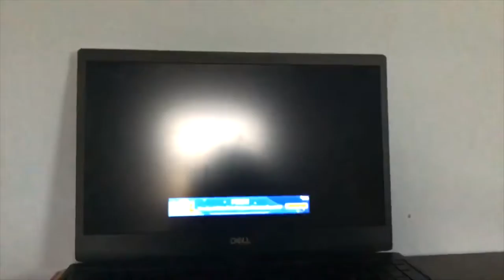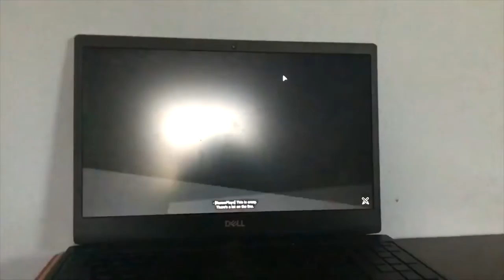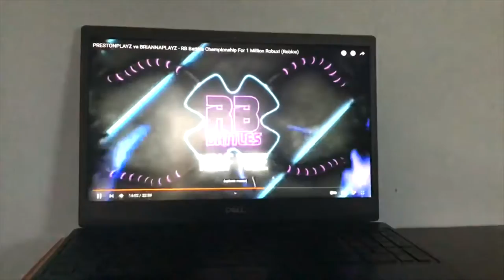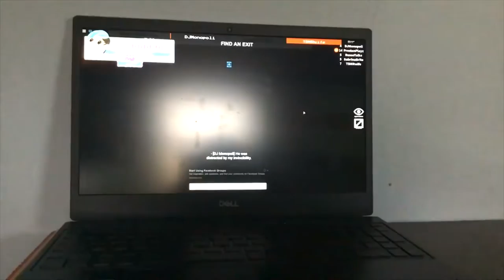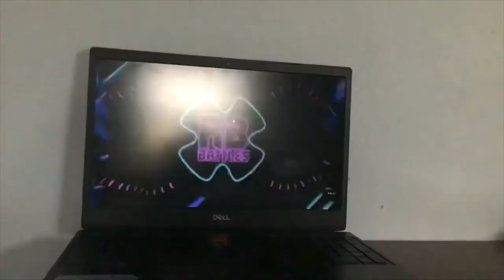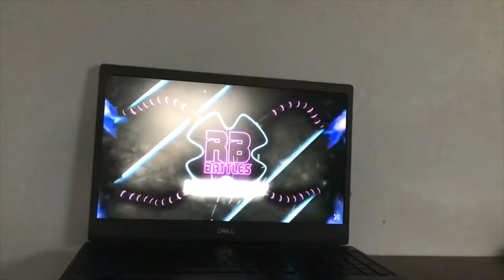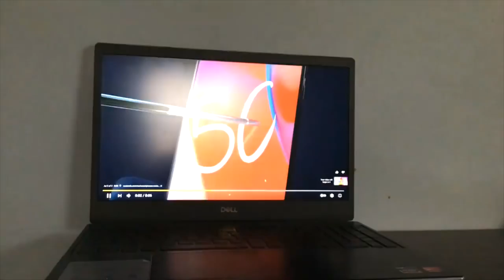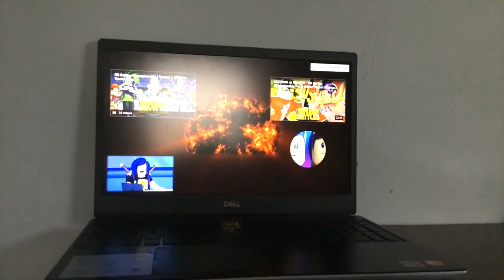PRESTONPLAYZ VS BRIANNAPLAYZ VS CYBERNOVA VS LEAH ASHE Episode 1